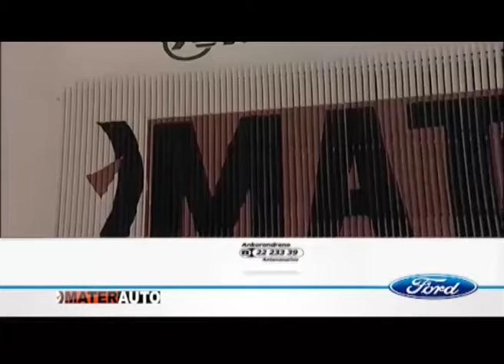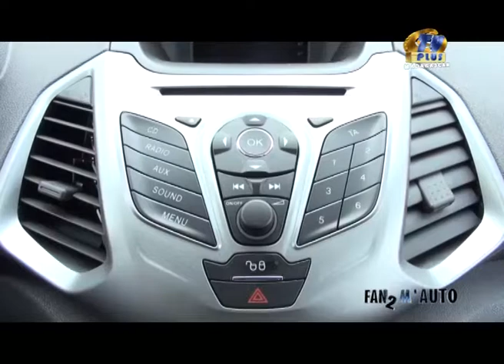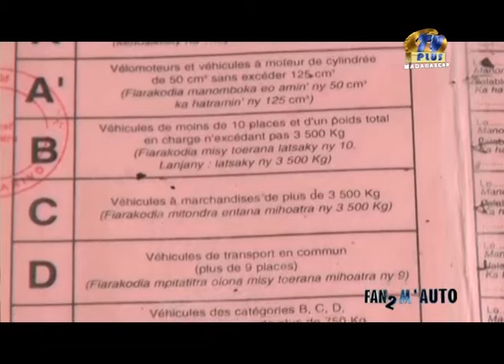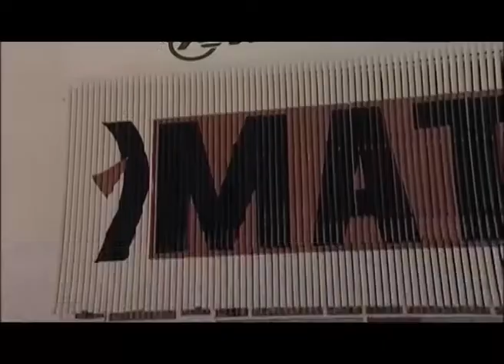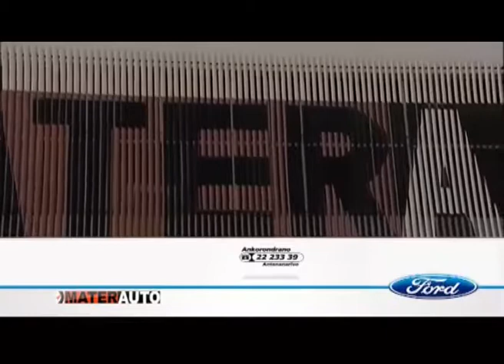FAN 2 MOTO DU 19 AOUT 2014